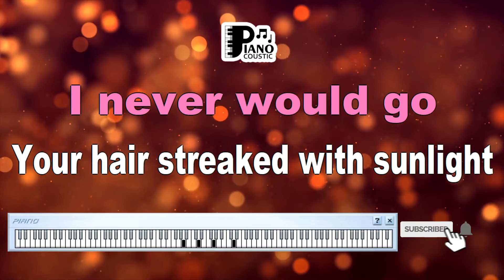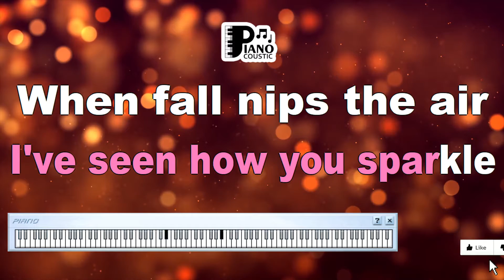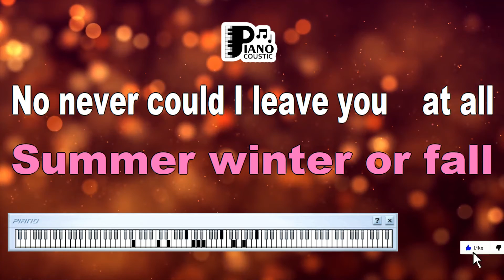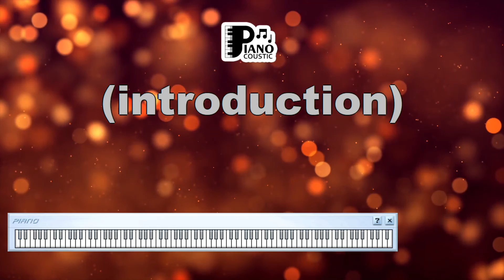IF EVER I WOULD LEAVE YOU ROBERT GOULET KARAOKE LYRICS VERSION HD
Title: Embarking on an Emotional Odyssey with "If Ever I Would Leave You" by Robert Goulet: A Unique Exploration of the Karaoke Lyrics Version in HD

Introduction

Music has an unparalleled ability to touch the deepest corners of our hearts, evoking emotions that transcend time and space. "If Ever I Would Leave You" by Robert Goulet is a song that exquisitely captures the essence of love, commitment, and the complexities of human emotions. In this article, we embark on a journey to unveil the unique meaning of the song, particularly focusing on the karaoke lyrics version presented in high definition (HD), and how it amplifies the song's emotional resonance.

"If Ever I Would Leave You" is a poetic masterpiece that speaks to the depth of romantic connection and the enduring power of love. The lyrics convey a pledge of unwavering loyalty and devotion, even in the face of uncertainty. Lines like "If ever I would leave you, it wouldn't be in summer" and "If ever I would leave you, it couldn't be in autumn" evoke a sense of constancy and the recognition that the seasons of life may change, but true love remains steadfast.

The HD Karaoke Lyrics Version

The availability of an HD karaoke lyrics version enhances the emotional journey of "If Ever I Would Leave You." The high-definition format allows viewers to become fully immersed in the lyrics and Robert Goulet's soulful rendition. The vivid visuals and clear, readable lyrics on screen create an intimate experience that invites viewers to engage with the song's sentiments on a profound level.

A Captivating Tale of Love

At its core, "If Ever I Would Leave You" is a captivating tale of profound love and commitment. The HD karaoke version serves as a canvas upon which viewers can paint their own emotional connections to the song. As they sing along and absorb the visuals, they become participants in the narrative of an enduring bond that transcends time.

The Elegance of Simplicity

The beauty of "If Ever I Would Leave You" lies in its elegant simplicity. The song's uncomplicated melody and heartfelt lyrics convey a depth of emotion that resonates with audiences of all ages. The HD karaoke lyrics version allows viewers to focus on the essence of the song, appreciating the intricacies of the lyrics and Robert Goulet's masterful interpretation.

A Message of Timeless Devotion

The song's lyrics hold a timeless message of devotion that speaks to the hearts of those who have experienced or long for a love that endures. The HD karaoke lyrics version extends this message by providing a platform for viewers to immerse themselves in the emotions that the song encapsulates. As they sing along, they embrace the sentiment of a love that remains unswerving, regardless of life's changes.

Conclusion

"If Ever I Would Leave You" by Robert Goulet stands as a poetic declaration of love's unwavering commitment. The HD karaoke lyrics version enriches the song's impact by offering an immersive experience that allows viewers to connect with its sentiments on a personal level. As viewers sing along and absorb the song's beauty, they become part of a poignant narrative that resonates across time, celebrating the enduring power of love and devotion.

If ever I would leave you
It wouldn't be in summer.
Seeing you in summer
I never would go.
Your hair streaked with sunlight,
Your lips red as flame,
Your face with a lustre
That puts gold to shame!
But if I'd ever leave you,
It couldn't be in autumn.
How I'd leave in autumn
I never will know.
I've seen how you sparkle
When fall nips the air.
I know you in autumn
And I must be there.
And could I leave you
Running merrily through the snow?
Or on a wintry evening
When you catch the fire's glow?
How could it be in springtime?
Knowing how in spring I'm bewitched by you so?
Oh, no! not in springtime!
Summer, winter or fall!
No, never could I leave you at all!